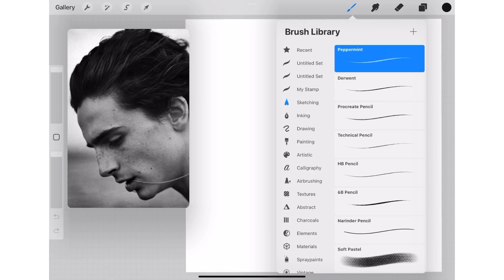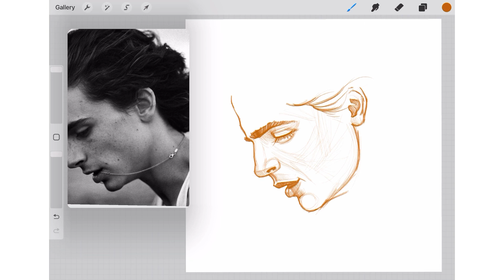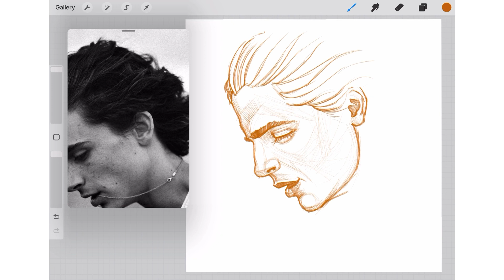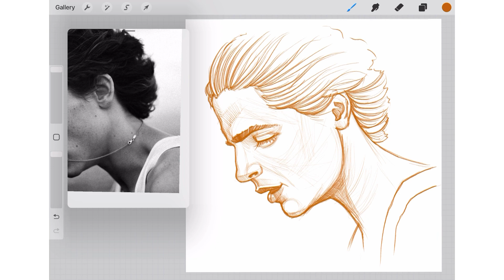A Freehand Portrait Study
Portrait Drawing on Procreate .